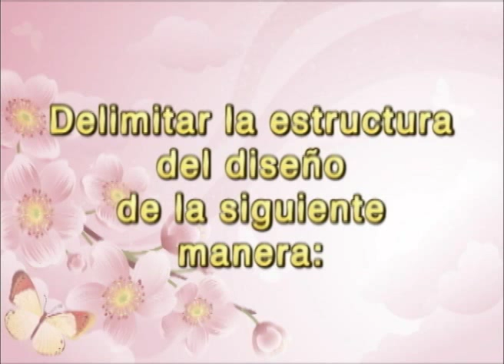34. DISEÑO FLORAL AUTO DE NOVIOS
NIVEL 3
Video institucional que trata de la descripción paso a paso de la elaboración de un diseño floral elegante e ideal para ser colocado en el capó del automóvil destinado para una pareja de novios.